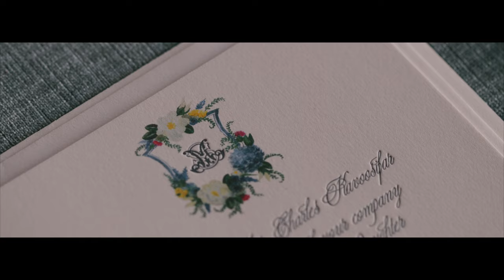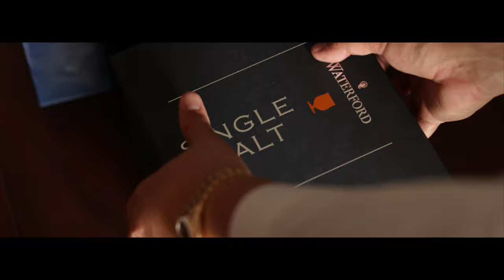Drone Shot of Bride walking down isle at St Regis Buckhead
Cinematography: Jonathan and Kaye
Photography: Denis Reggie Photographers
Venue + Catering + Cake: The St. Regis Atlanta
Planning + Coordination: Alexandra Bailey with We Tie The Knots
Florals + Linens: Alchemy Event Studio
Stationery: Paper Daisies Stationery
Rentals: Sweet Seats - Chiavari Chairs, Wedding Ceremony Chairs & Ghost Chairs
Hair + Makeup: Brushworx On Location Hair & Makeup
Getaway Car: Atlanta Vintage Rides
Officiant: Reverend David Kenley
Music Score: Soundstripe
Cameras + Lenses: Canon

Follow Jonathan and Kaye Wedding Films!

Check out our FREE guide with 8 tips guaranteed to help you to avoid getting “Ghosted”

Interested in taking your business to the next level?  Check out our online educational course to help you earn more money, get better bookings, and have a better film!